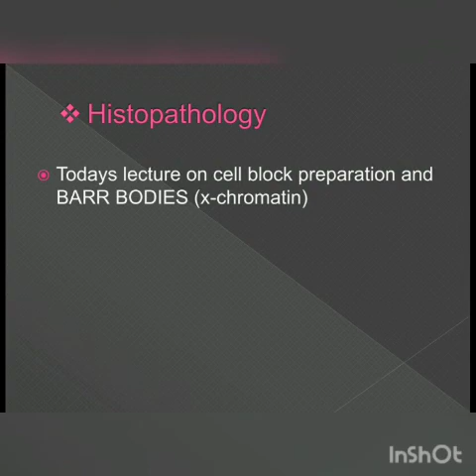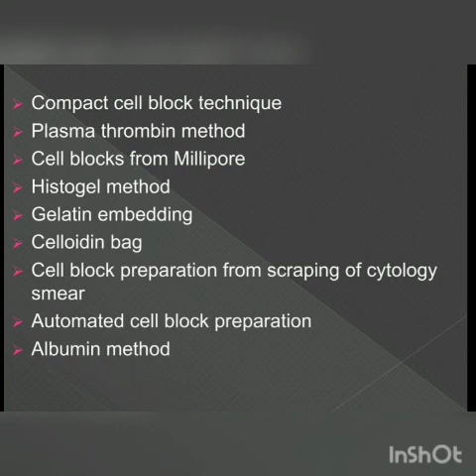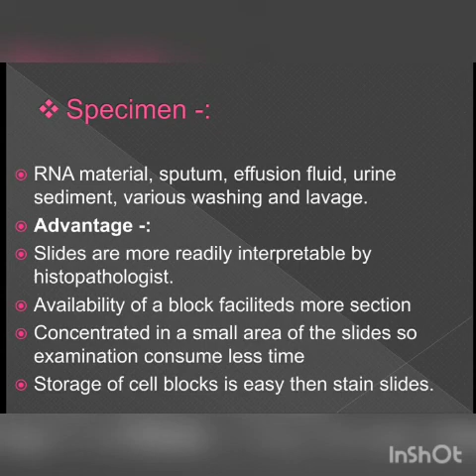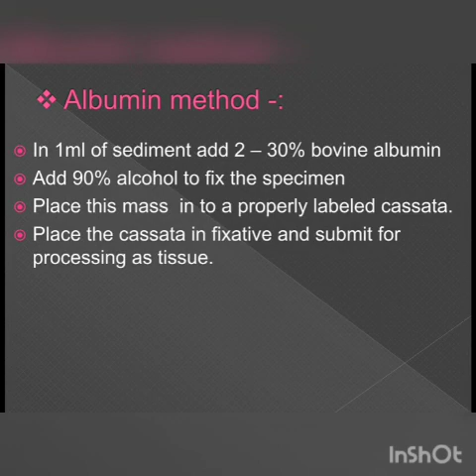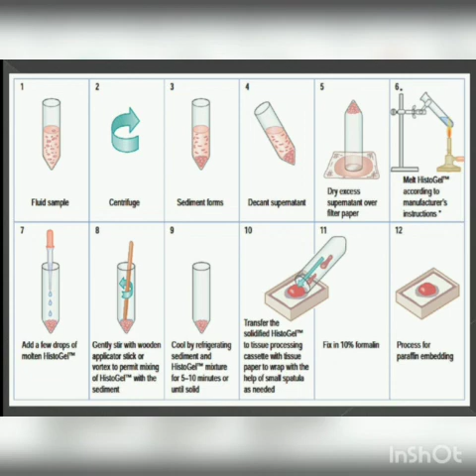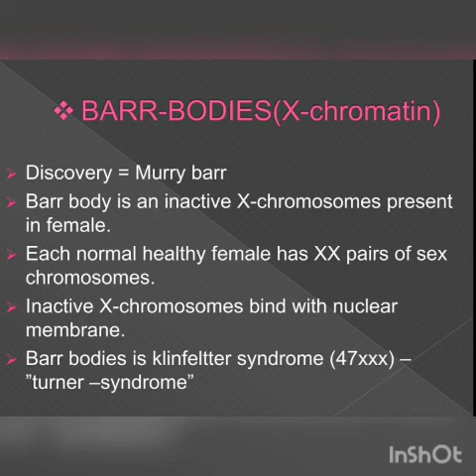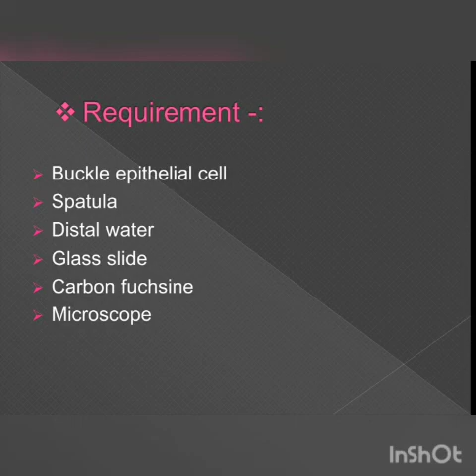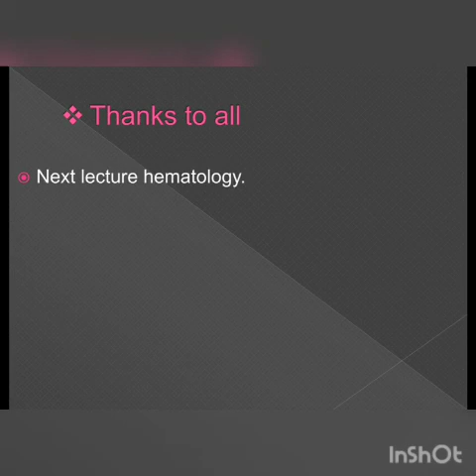dmlt part second Histopathology lect -33